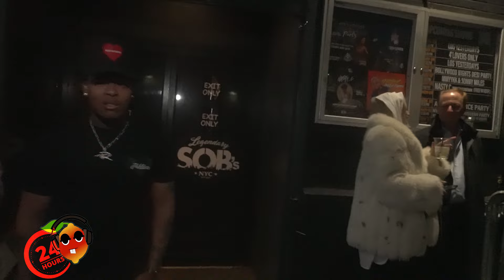24 Hours with Nasty C... | A DAY IN THE LIFE OF EBN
24Hours with NastyC... | A DAYINTHELIFE OF EBN